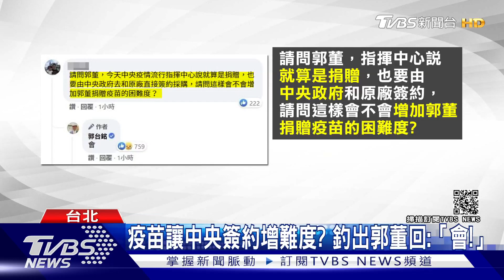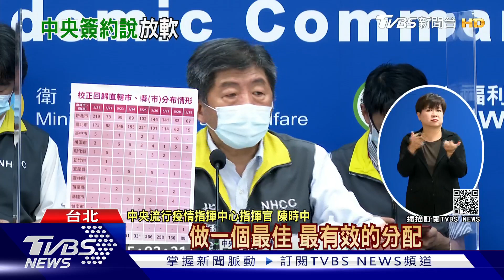疫苗讓中央簽約增難度? 郭董回:「會!」陳時中態度變了｜TVBS新聞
鴻海創辦人郭台銘，跟一些民間團體打算購買國外疫苗，再捐贈給政府，但是，中央疫情指揮中心昨(29)天再三強調，就算是捐贈也得中央出面簽約，引發各界批評，政府辦不到的，竟還擋別人買進來。指揮官陳時中今(30)天改變態度，不再提要中央簽約，只呼籲改快申請，確認疫苗貨源。